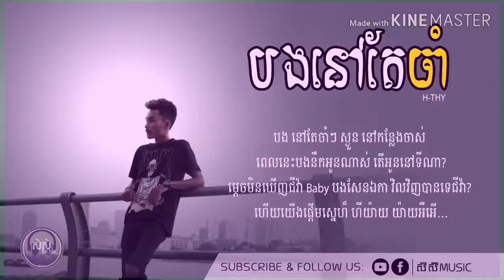បងនៅតែចាំ(I'm Still Waitnig)Sing By : H-THY Offaical Audio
បងនៅតែចាំ(I'm Still Waitnig)Sing By : H-THY Offaical Audioបងនៅតែចាំ(I'm Still Waitnig)Sing By : H-THY Offaical Audio
អគុណសម្រាប់ការចូលទស្សនា
សូមចុចSubscribeនឹងដាក់សញ្ញាកណ្ដឹងដើម្បីទទួលបានVedioថ្មីជារាងរាល់ថ្ងៃ។